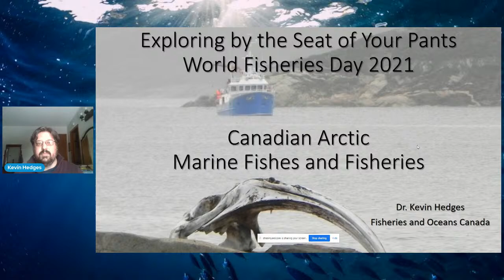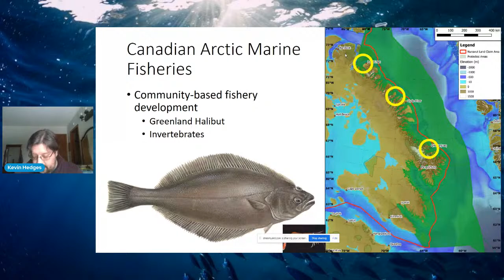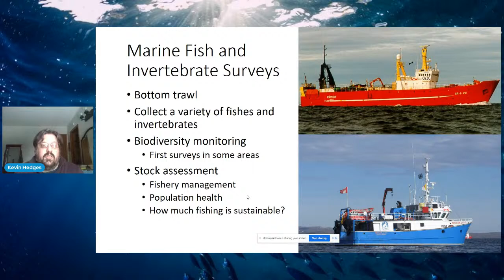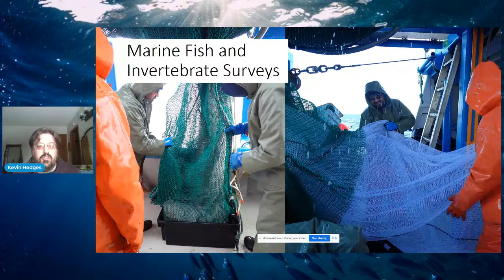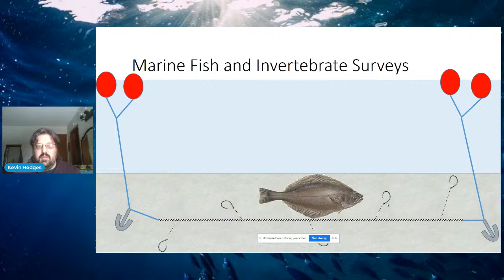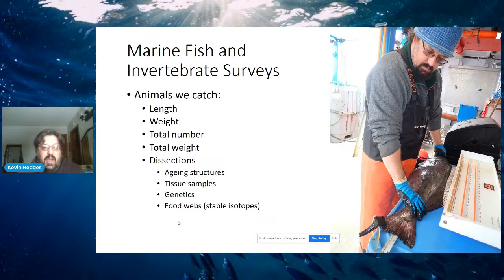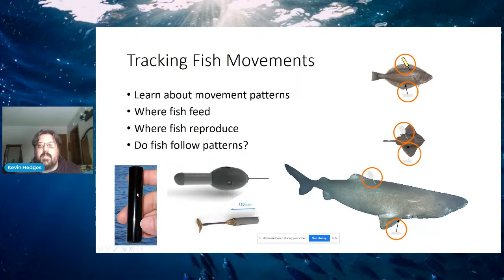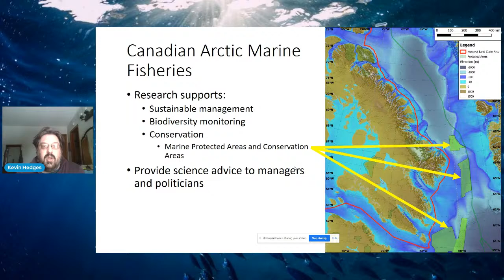Kevin Hedges | Arctic Fisheries Scientist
Kevin has been a research scientist with Fisheries and Oceans Canada since 2010, studying Arctic marine fishes and invertebrates. Through his research program, he provides science advice to Resource Managers to support sustainable management of commercial fisheries for Greenland Halibut and Northern and Striped Shrimp, and development of new community-based fisheries in Nunavut. He is also a member of the Ocean Tracking Network and has been working with other Network researchers to study the movement patterns, habitat use and ecology of Greenland Halibut, Greenland Shark and Arctic Skates. Kevin's presentation will provide an overview of the fieldwork and lab work conducted under his research program and an overview of how that research supports resource management and conservation.